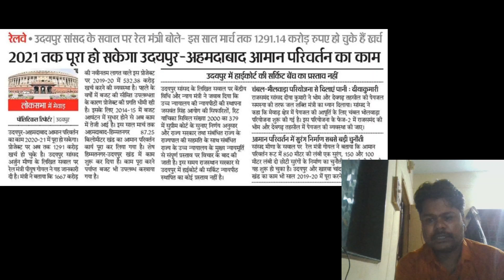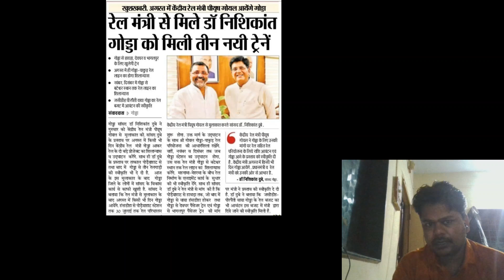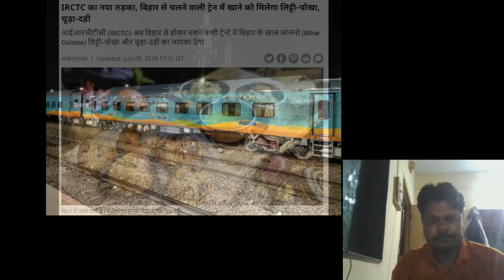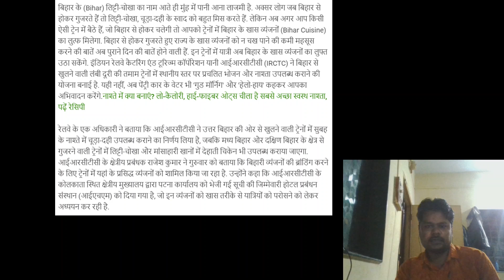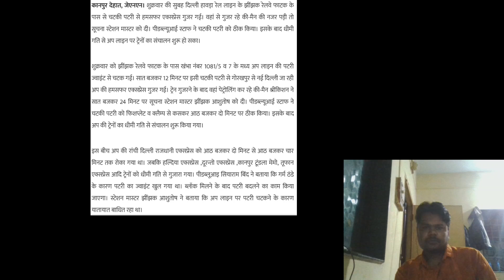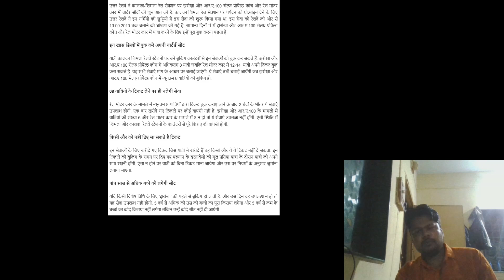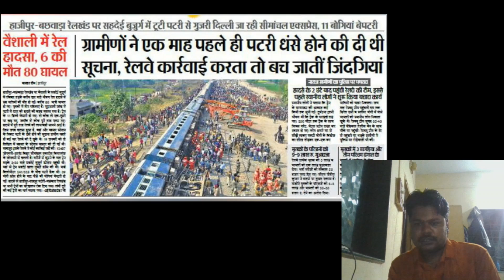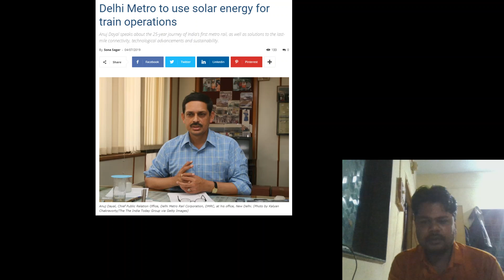Rail News, Train Talks #6 in Hindi, July 06 2019, Litti Chokha in Trains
Hi Friends,
                 I have started new series called Indian Rail News presents Train Talks. Here I will provide latest rail news either daily or alternate days basis. I hope you do comment and let me know.

Courtesy
indiarailinfo.com a sweet junction for every rail fan.
Get News related to
New Rail Line, New Train , Electrification and Doubling of Rail Lines
and Other Miscellaneous News